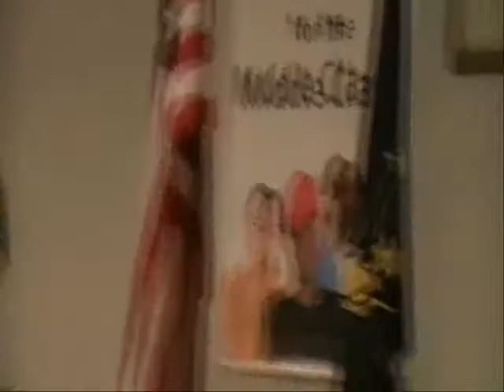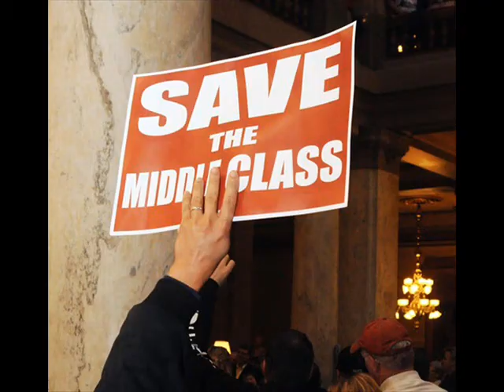Kill the Bill (Right to Work /for less/ Bill) meeting in Fort Wayne Indiana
Union members and others, including the Mayor of Fort Wayne hold a meeting to oppose Governor Daniels' and Republicans in the State Legislature's plans to make Indiana the 23rd RTW (Right to Work (for less) state in the union